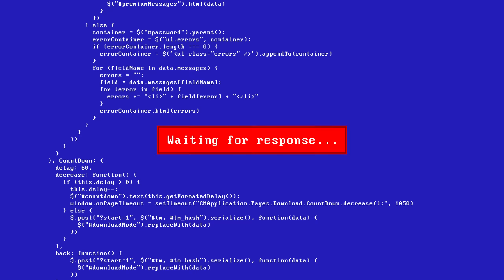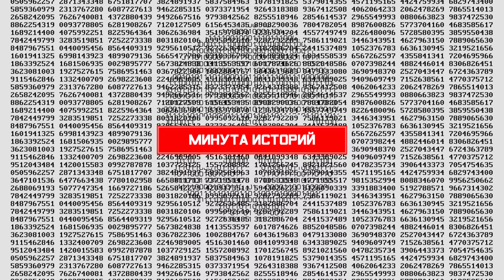СТРАШНЫЙ СОН, КОТОРЫЙ ВИДЕЛИ МНОГИЕ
(Не открылось? Отключи AdBlock)
Всем нам снятся разнообразные сны, мало ли кому что мерещится. Но когда один и тот же сон снится десяткам, сотням и тысячам людей по всему миру – и каждый из них описывает увиденное одними и теми же образами – это взрывает мозг. Закрадываются мысли о таинственном мире подсознания, который каждую ночь ожидает, пока мы закроем глаза.
В этом ролике я расскажу Вам о жутком сне, который видели многие.